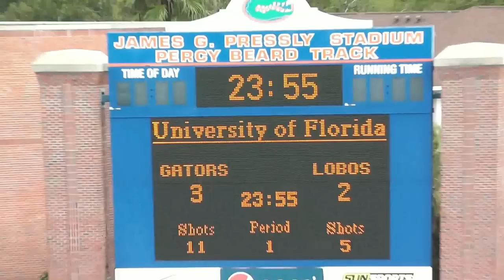Gators Soccer Holly King Game Winner vs. New Mexico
Florida Gators senior Holy King scores game winning goal against New Mexico on September 9, 2012.